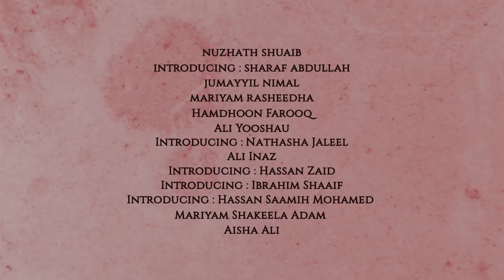NINA Teaser Trailer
Nuzhath Shuaib
Sharaf Abdulla
Jumayyil Nimal
Mariyam Rasheeda

Directed by : Ilyas Waheed
Produced by : Asim Ali , Ahmed Vahid
Cinematography :  Ibrahim Wisan
Post Production : Orkeyz Inc
I FILMS